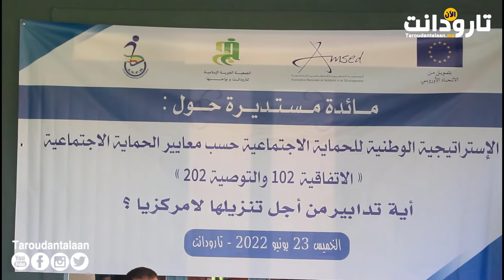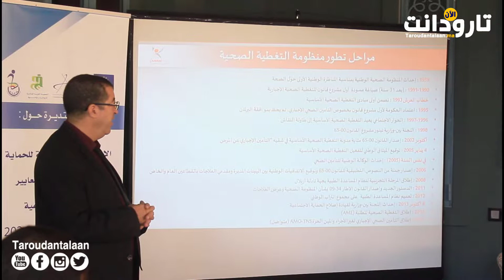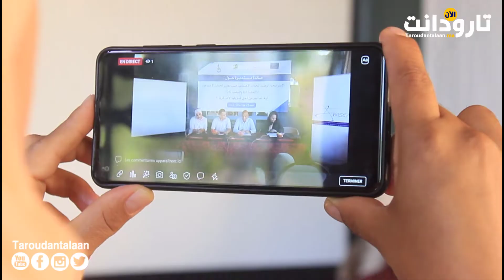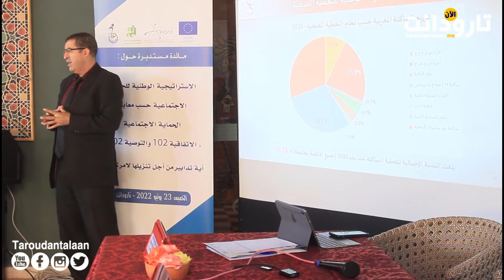تارودانت.. مائدة مستديرة حول الاستراتيجية الوطنية للحماية الاجتماعية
احتضنت مدينة تارودانت، صباح اليوم الخميس 22 يونيو 2022، أشغال المائدة المستديرة حول: "الاستراتيجية الوطنية للحماية الاجتماعية حسب معايير الحماية الاجتماعية ((الاتفاقية 102 والتوصية 202)) أية تدابير من أجل تنزيلها لامركزيا؟", المنظمة من طرف الجمعية المغربية للتضامن والتنمية بشراكة مع الجمعية الخيرية الإسلامية لتارودانت ونواحيها و جمعية التضامن مع الاشخاص في وضعية إعاقة وبتمويل من الاتحاد الأوروبي.

وتأتي هذه المائدة المستديرة في إطار تقوية قدرات منظمات المجتمع المدني المسيرة لمؤسسات الرعاية الاجتماعية حسب معايير الحماية الاجتماعية من أجل جودة الخدمات المقدمة للاشخاص في وضعية صعبة.

المائدة عرفت مشاركة ممثلي القطاعات الوزارية المعنية بتنزيل الاستراتيجيه الوطنيه، وكذا رؤساء ورئيسات جمعيات التدبير ومدراء مؤسسات الرعاية الاجتماعية الشريكة في البرنامج بالإضافة إلى جمعيات المجتمع المدني المهتمة بالموضوع على مستوى إقليم تارودانت.

تارودانت الآن موقع إخباري يتجدد على مدار الساعة، يقدم لكم أخبار تارودانت والمغرب بصيغة مغايرة، وينبش في كواليس السياسة والمجتمع والرياضة والفن والثقافة